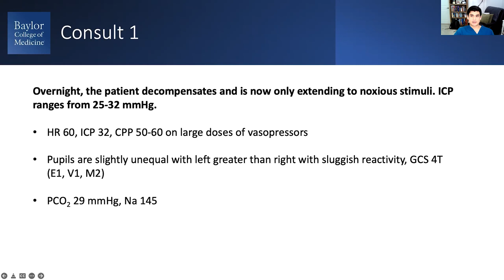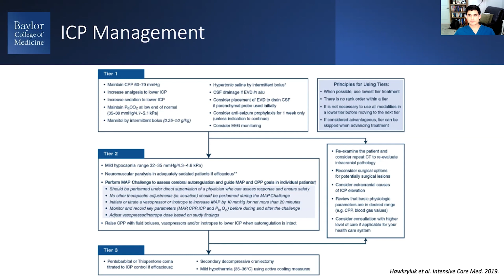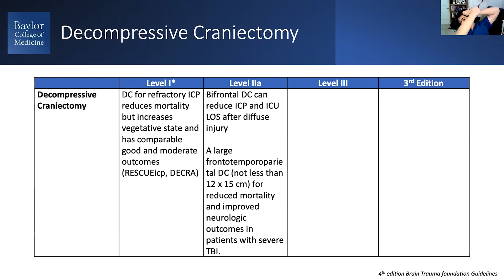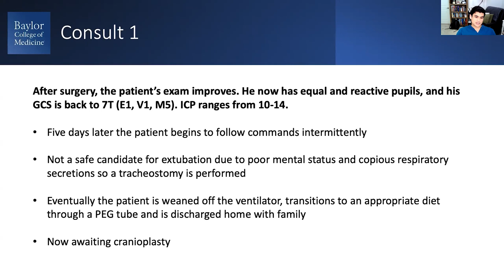ICP Management and Decompressive Craniectomy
Join Dr. Tyler Lazaro, MD, PGY-5 Neurosurgery Resident from Baylor College of Medicine as he discusses ICP management and decompressive craniectomy during the East Coast Virtual Training Camp.

About Us

Future Neurosurgeons are training today! to register for live courses